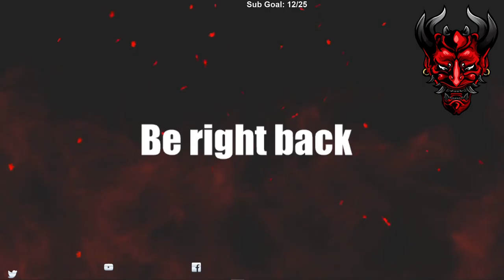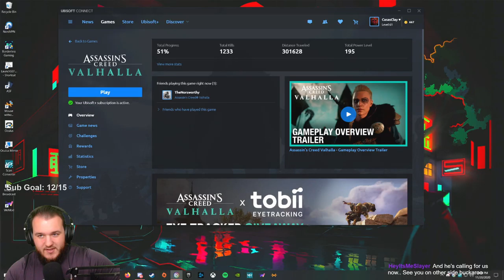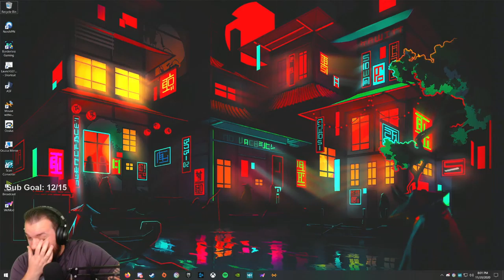Assassin's Creed Valhalla - Let's Play - Part 27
Assassin’s Creed Valhalla Let’s Play by CasasClay.